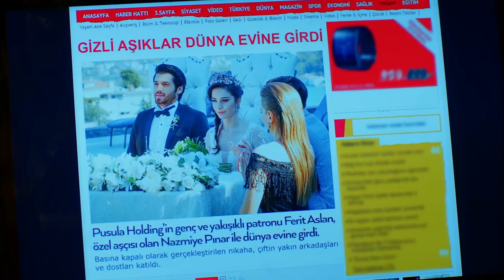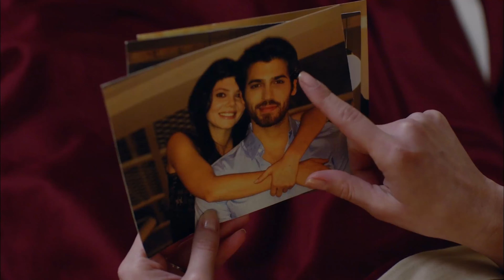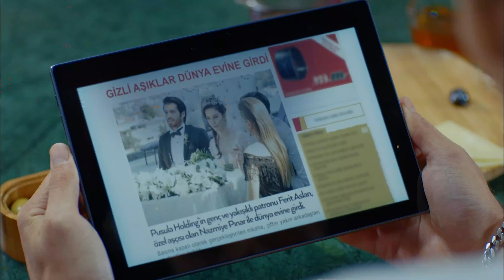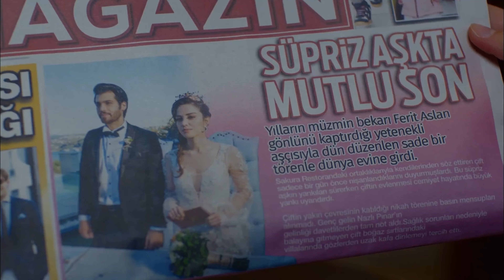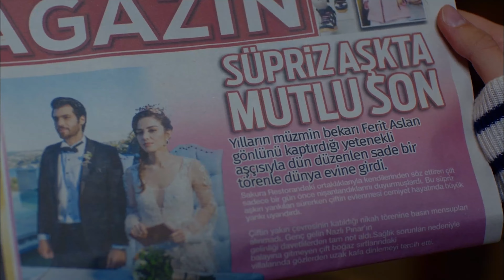Dolunay Yeniden 47. Bölüm (4K)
Dolunay Yeniden 47. Bölüm

Oyuncu Kadrosu:
Ferit: Can Yaman
Nazlı: Özge Gürel
Deniz: Hakan Kurtaş
Hakan: Necip Memili
Fatoş: Öznur Serçeler
Asuman: İlayda Akdoğan
Alya: Türkü Turan
Nilüfer: Alara Bozbey
Engin: Balamir Emren
Tarık: Berk Yaygın
İkbal: Özlem Türay
Bulut: Alihan Türkdemir
Leman: Yeşim Gül

Yapım: No Dokuz
Yönetmen: Çağrı Bayrak
Senarist: Kuledibi Senaryo Ekibi - Ayşen Günsu Teker Fikret Bekler